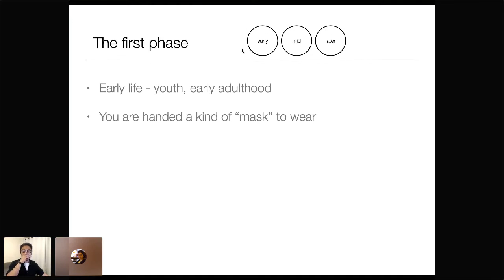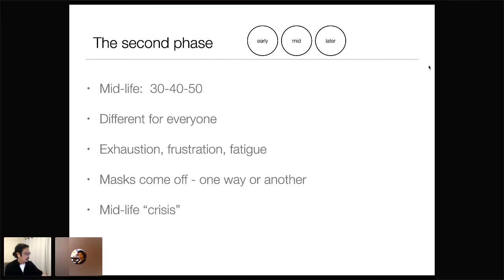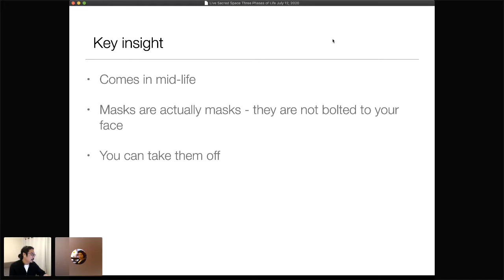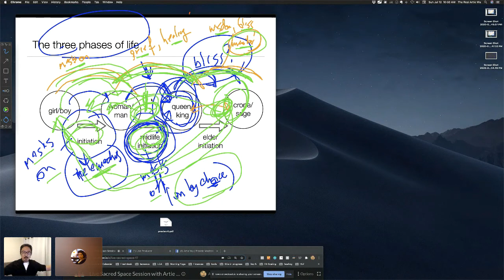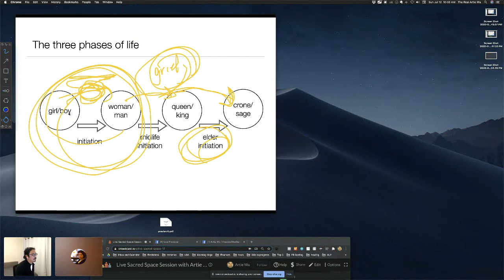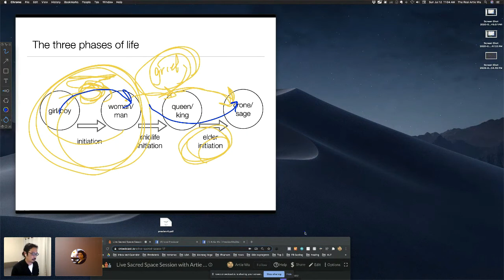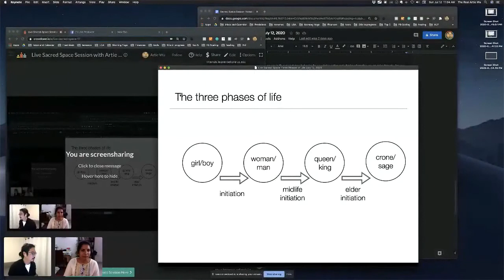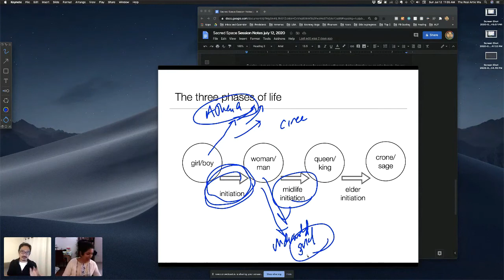Midlife Crisis And The Three Phases of Life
What is the deeper nature of a “midlife crisis” and is it avoidable?  Or, is it the sign of a deeper transformation that can actually be welcomed and actively initiated?  What “next phases of life” does a midlife crisis - or midlife initiation - actually lead to?  How can you tell if you are progressing through the phases, or stuck?

A replay of the Live Sacred Space session on July 12, 2020.

About Live Sacred Space:

In this time of uncertainty and instability, I’ve been asked by my advisees around the world to share perspectives and guidance on everything that has been happening around us.

In times like this, I have found that the most comforting and powerful thing in my own life has been to share “sacred space” online, with others in the community, where we can collectively partake of the emotional and spiritual nourishment that comes from being in sacred space together.

00:00:00   Welcome
00:03:04   Opening sacred space
00:09:05   Topic: Midlife initiation
00:11:05   Three phases of life
00:13:05   The first phase
00:18:04   The second phase
00:25:13   The third phase
00:40:44   Mid-life initiation and grief
01:06:41   Story: Odysseus and Tiresias
01:32:38   Story debrief
02:01:04   Exercise: reflection on phases of your life
02:05:58   Closing